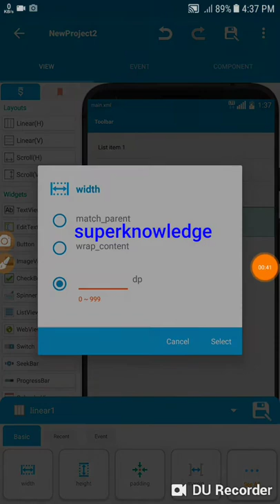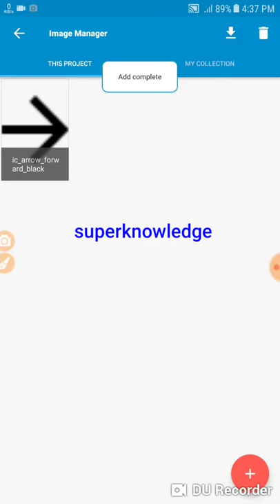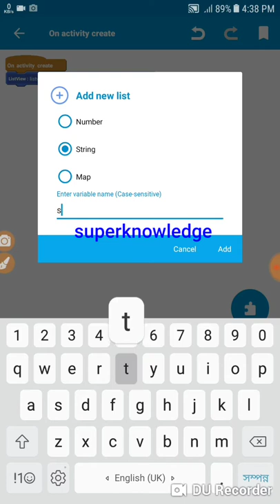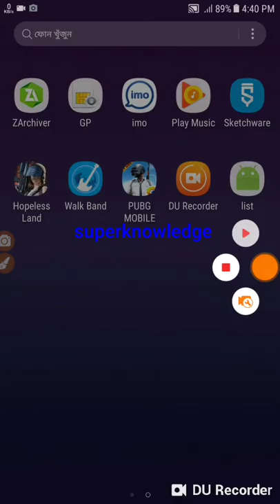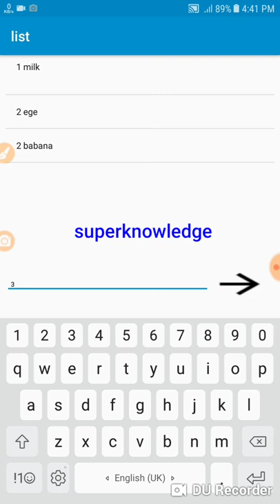How to make list app on sketchware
3: Good and help full

4: present by superknowledge cannel

5: Original vido make by superknowledge cannel

6: Drittor : sazzad hossain